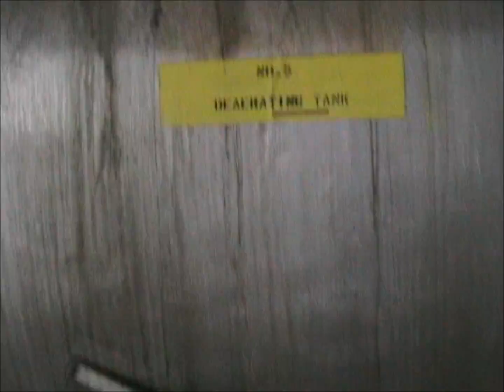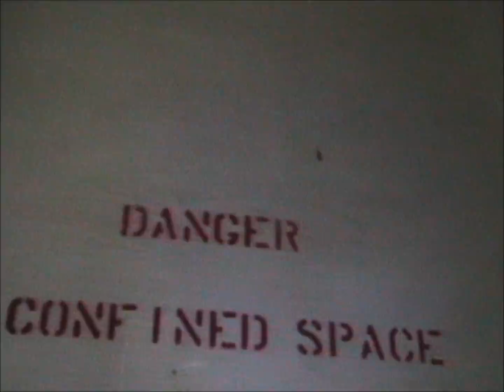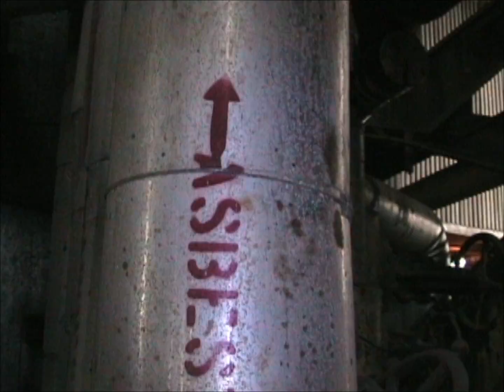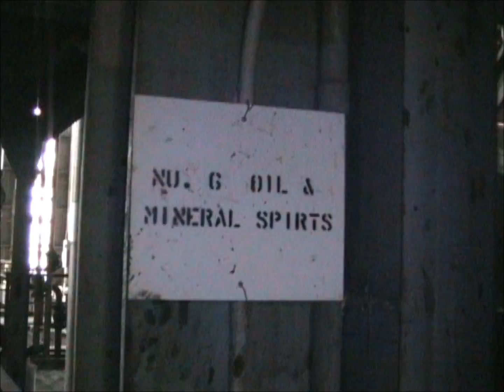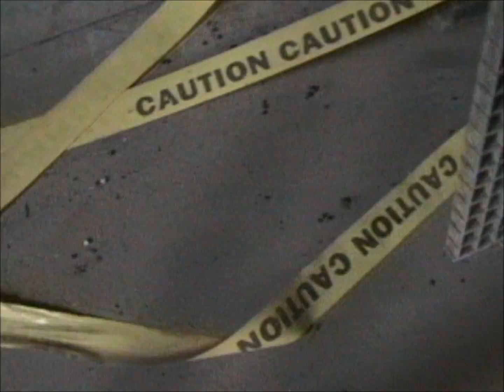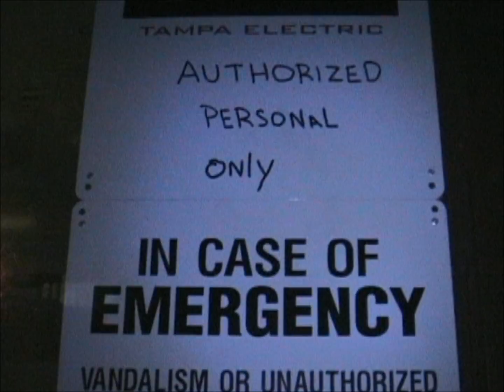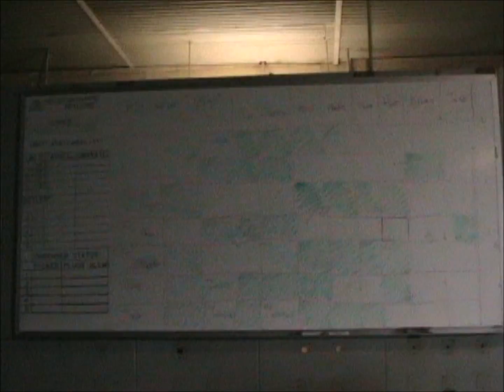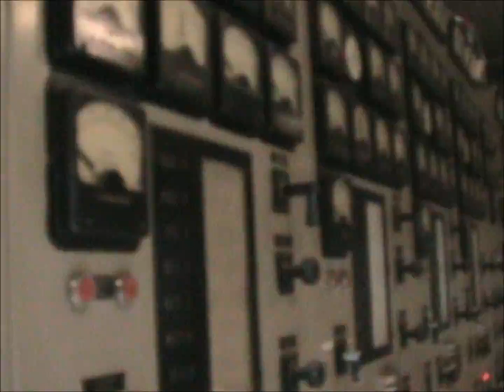FLURBEX Presents - Hookers Point Power Plant Uncut - Abandoned Florida